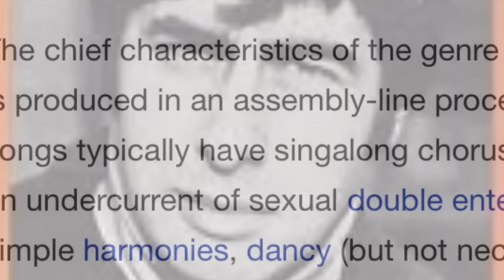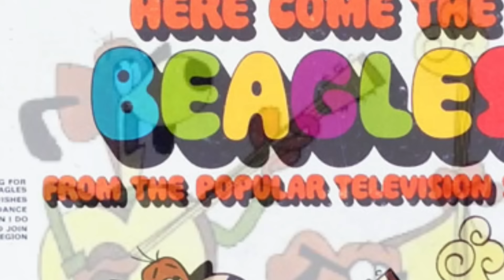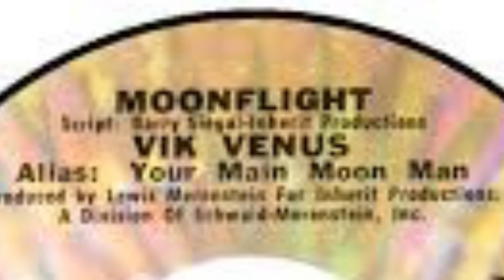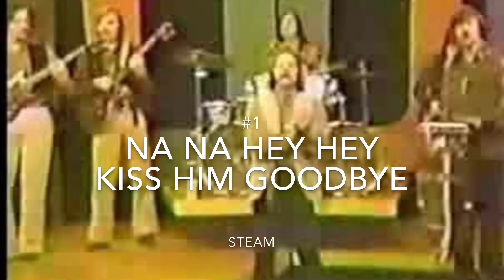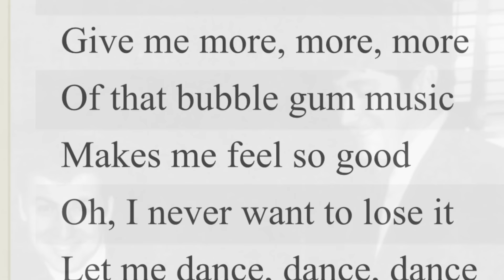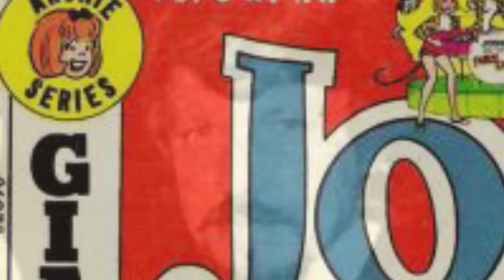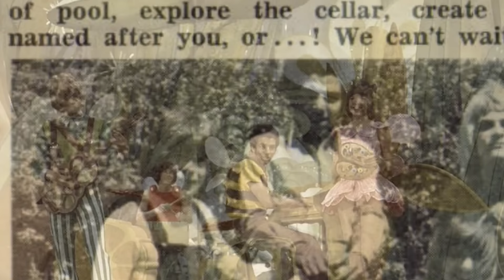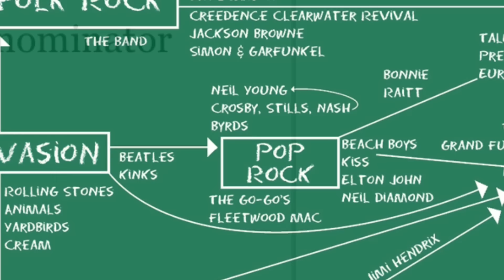The Golden Age of Bubblegum Music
What is the definition of bubblegum pop? How do you know bubblegum music when you hear it?
Scroll down for errors and corrections!
Echo Valley’s host Professor Bubblegum presents the Golden Age of Bubblegum!

Clarifications and Corrections
The video only covers the “golden age” of Bubblegum Music: 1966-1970. Bubblegum outside this time period is not covered (e.g. Osmonds, Brady Kids).

Bubblegum music is typically defined using two sets of criteria that are only sometimes related. 1. The characteristics of the recorded song itself- the vocal style, the simplistic or childish lyrics, and an 8/8 or otherwise upbeat rhythm structure. 2. A marketing strategy aimed at a young naive audience (e.g. fictional bands, double entendre lyrics, recycled songs). A song might be Bubblegum under one rule, but not the other. Jackson 5’s ABC is Bubblegum, but they were not a Bubblegum band. The Cowsills were a Bubblegum act but Hair is not Bubblegum. By the way, I haven’t included Lemon Pipers because they don’t seem to fit under either criteria.

The Monkees were experienced musicians and singers and Don Kirschner did not choose them. It is accurate, I think, though, to attribute the "band" in terms of sound and recordings to him (and producers Boyce & Hart and Jeff Barry).
- The Cowsills certainly belong in this video. I agree it was a big oversight to leave them out. And The Sugar Bears (with Kim Carnes!) should be here, too.
-The Banana Splits appeared on NBC, not ABC.

We Can Make Music    Tommy Roe
Hanky Panky    Tommy James
Sweet Pea    Tommy Roe
Cherry Cherry    Neil Diamond
96 Tears    ? and Mysterians
It's Only Love    Tommy James and Shondells
I'm A Believer     Monkees
You Got to Me    Neil Diamond
I Think We're Alone Now  Tommy James
Little Bit Me, Little Bit You   Monkees
Mirage     Tommy James
A Little Bit O Soul   Music Explosion
Beg Borrow & Steal   Ohio Express
Beautiful People   Kenny O'Dell
Judy In Disguise    John Fred & Playboy Band
I'd Join the Foreign Legion   Beagles
Simon Says    1910 Fruitgum Company
I Wonder What She's Doing Tonite Boyce & Hart
Mony Mony    Tommy James
Yummy Yumm, Yummy   Ohio Express
Alice Long     Boyce & Hart
Down At Lulu's     Ohio Express
 1-2-3 Red Light    1910 Fruitgum Company
Bang-Shang-A-Lang   Archies
Chewy, Chewy     Ohio Express
Cinnamon    Derek
Quick Joey Small Kasenetz-Katz Singing Orchestral Circus
Do Something To Me   Tommy James
Finders Keepers    Salt Water Taffy
Goody Goody Gumdrops  1910 Fruitgum Company
Where Did You Come From   Buckinghams
The Tra La La Song   Banana Splits
Indian Giver    1910 Fruitgum Company
Dizzy     Tommy Roe
Mr. Sun Mr. Moon   Paul Revere & Raiders
Gimme Gimme Good Lovin'  Crazy Elephant
Mercy     The Ohio Express
Heather Honey    Tommy Roe
Let Me     Paul Revere & Raiders
Special Delivery    1910 Fruitgum Company
Baby I Love You   Andy Kim
Moonflight    Vik Venus
Don't Take It So Hard    Paul Revere & Raiders
Little Woman    Bobby Sherman
Sugar Sugar     Archies
Tracy     Cuff Links
Elephant Candy     Fun & Games
La La La Bobby Sherman
Jam Up & Jelly Tight   Tommy Roe
My Birthday Suit   Cattanooga Cats
Na Na Hey Hey Kiss Him Goodbye   Steam
Capt Groovy & His Bubblegum Army Capt. Groovy & His Bubblegum Army
Jingle Jangle     Archies
Grooviest Girl In The World  The Fun & Games
Namby-Pamby     Hardy Boys
Words & Music   Hot Wheels
Bubble Gum Music   Rock & Roll Dubble Bubble Trading Card Company
Jennifer Tomkins   Street People
Love Grows Where My Rosemary  Goes Edison Lighthouse
Rapper     Jaggerz
Easy Come Easy Go   Bobby Sherman
Spirit In the Sky    Dr. Norman Greenbaum
ABC     Jackson 5
Who's Your Baby   Archies
Little Green Bag     George Baker Selection
Hitchin' A Ride    Vanity Fare
My Baby Loves Lovin'   White Plains
With Every Beat of My Heart  Josie & the Pussycats
Hey Mister Sun    Bobby Sherman
For a Friend     Bugaloos
Julie Do Ya Love Me   Bobby Sherman
In The Summertime   Mungo Jerry
Lay A Little Lovin' On Me  Robin McNamera
We Go So Good Together  Groovie Goolies
Hand Clapping Song   Josie & the Pussycats
Bouncin' All Over the World   Harlem Globetrotters
Let the Sun Shine Down   Hardy Boys
Gimme Dat Ding   Pipkins
Sha-La Love You   Lancelot Link & Evolution Revolution
If You Become A Bugaloo   Bugaloos
Be My Baby    Andy Kim
Candida    Tony Orlando & Dawn
Montego Bay    Bobby Bloom
I Think I Love You   Partridge Family
Feels So Good   Hardy Boys